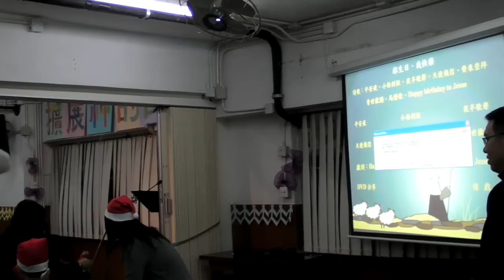Happy Birthday Jesus -- Kids of Church of Livingstones Hong Kong